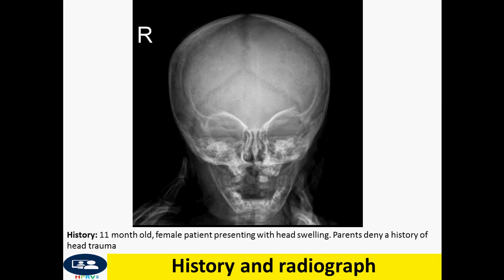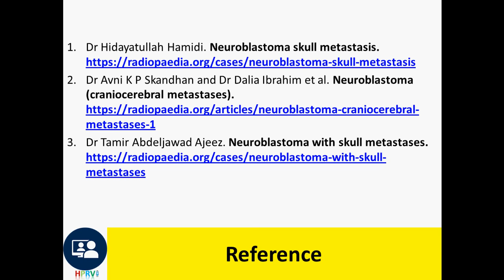Neuroblastoma with skull metastases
Dr Chor Ath Craniocerebral neuroblastoma metastases usually involve the calvaria, orbits, skull base and the dura.
Clinical presentation
proptosis
periorbital ecchymosis " racoon eyes"
palpable calvarial masses